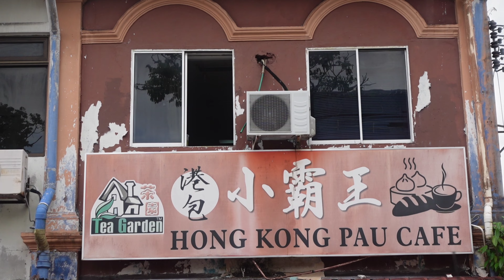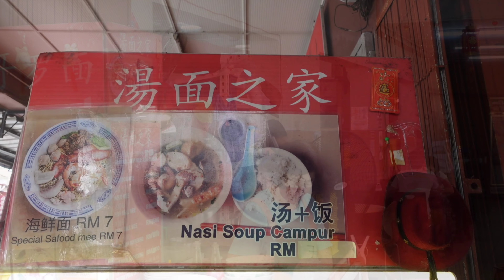The best kolok mee in Hong Kong Pao cafe,Jalan Padungan,Kuching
Nice place for breakfast.Famous of the char siew pao and great coffee.Beside that,you can try the kolok mee,mee tikus,kolo mee soup and the laksa Sarawak.Quit nice too.Crowded on weekends,slow on weekdays.Pretty okay selection of noodles,laksa,dim sum, buns,eggtart,butter cheese polo bun and etc.

NO.226,Jln Padungan,93100 Kuching,Sarawak